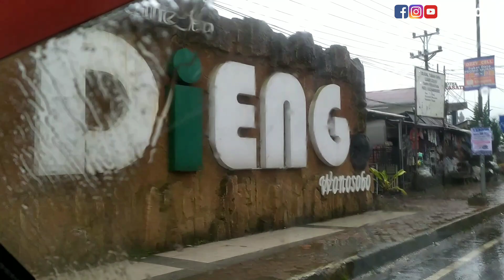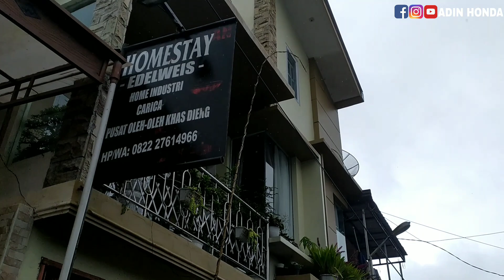Kawal Pengiriman Motor PCX Ditengah Cuaca Ekstrem Dieng Wonosobo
Assalamualaikum

Kali ini kita akan mengawal pengiriman honda PCX ditengah cuaca ekstrem Dieng Wonosobo.

Untuk info promo dan pembelian sepeda motor terbaru area Wonosobo kedu Banyumas bisa hub no di bawah
Adin honda wonosobo
Terima kasih.